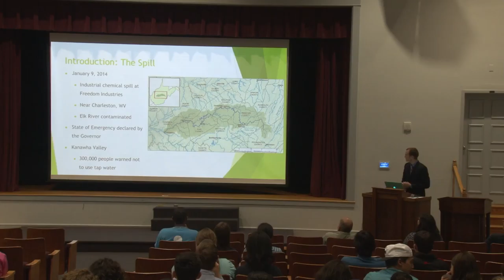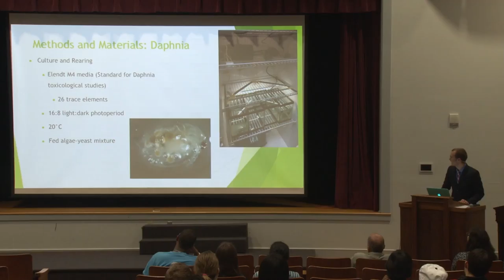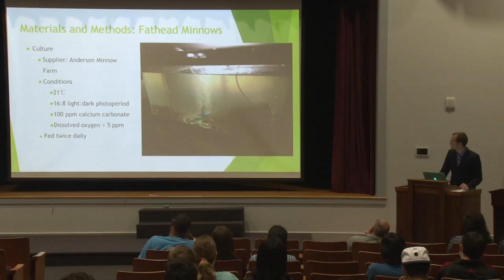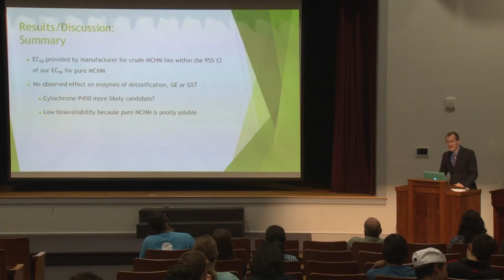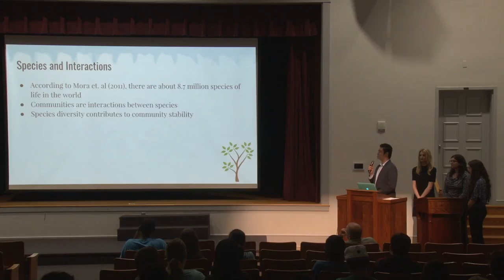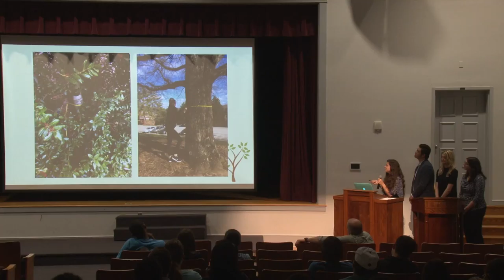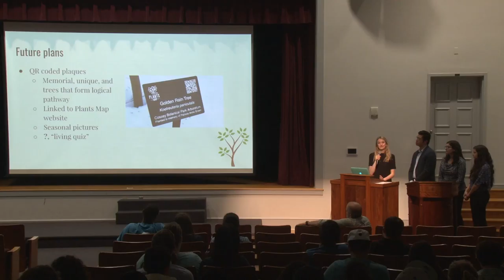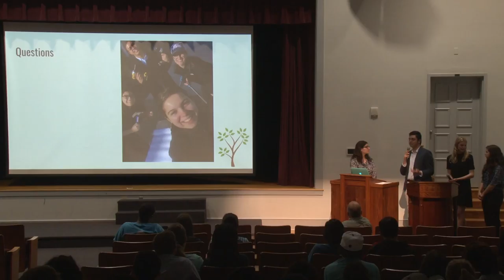4-Methylcyclohexanemethanol Acute Toxicity to Daphnia | E.O. Grundset Lecture Series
"4-Methylcyclohexanemethanol Acute Toxicity to Daphnia and Its Effects on General Esterase and Glutathione S-Transferase Activity in Fathead Minnows," by Jared Lewis, Rachel Clark, and Benjamin Thornton, PhD, Biology Department at Southern Adventist University. | February 23, 2017